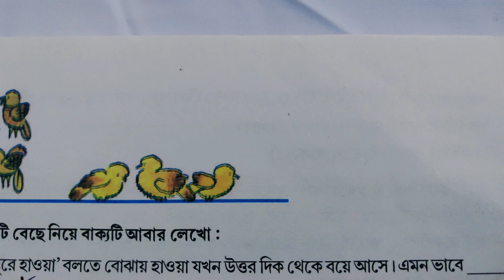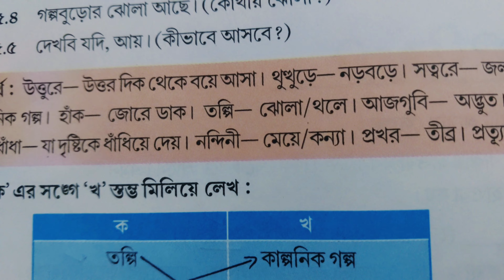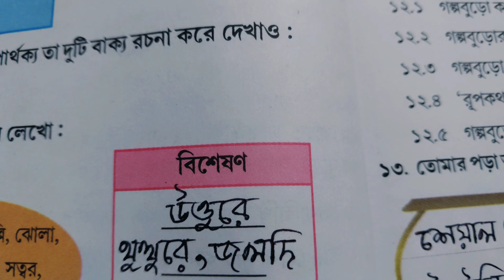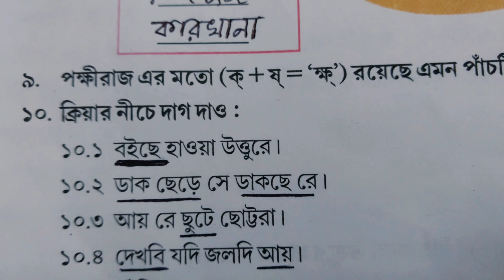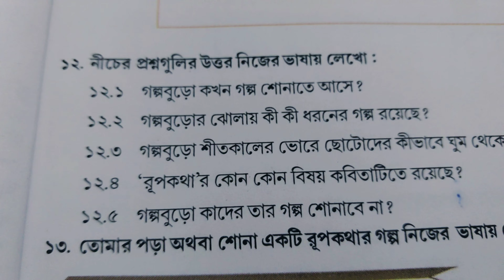গল্পবুড়ো|পঞ্চম শ্রেণি|পৃষ্ঠা ১,২,৩,৪,৫|বাংলা|পাতাবাহার|galpoburo|class 5|page 1,2,3,4,5|bangla